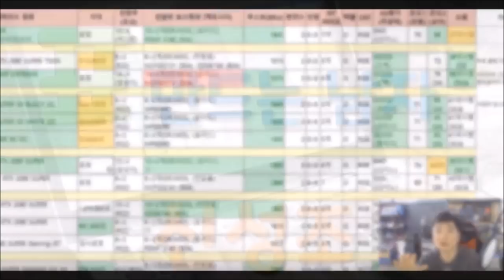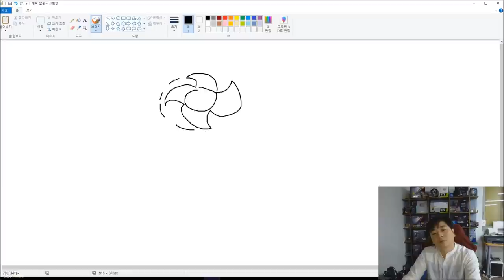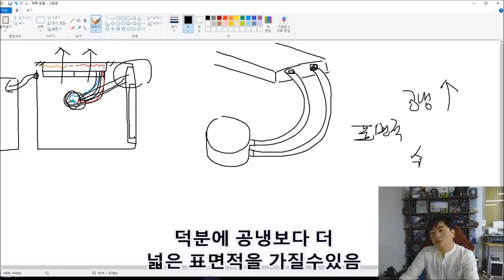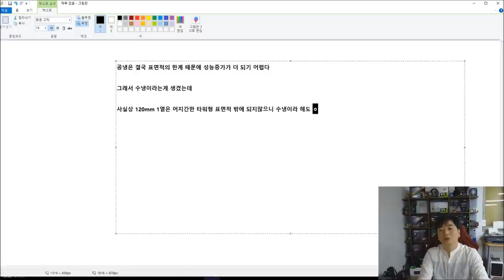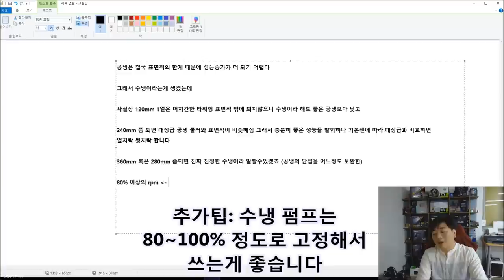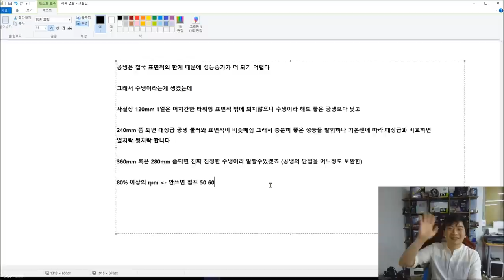그림으로 보는 컴퓨터 수랭? 왜 공랭말고 수랭을 쓸까? (1열 수냉은 비추천하는 이유)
-ㅅ-) 말 그대로입니다

왜 발열이 심한 컴퓨터는 수냉을 사용할까요? 그에 대한 내용을..

알기 쉽게 그림으로 그려서 설명드립니다